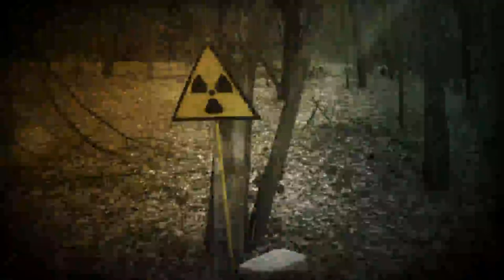ПРО_Чернобыль: Любовь Семенова 30.05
В 1986 году Любови Семеновой было 32. Она работала процедурной медсестрой в медсанчасти № 123 города Одинцово. После того, как произошла авария на Чернобыльской АЭС, Любовь Николаевна была направлена в клиническую больницу № 6 в Москве, и проработала там месяц.